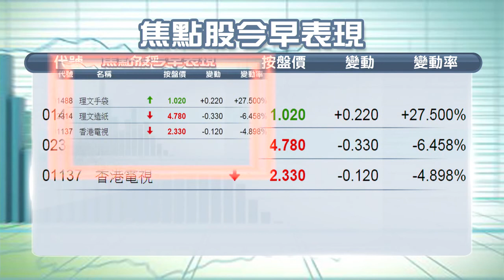【午間總結】港股半日升93點 內銀股造好（2015年6月23日）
【香港經濟日報】滙豐中國6月PMI初值升至49.6，為三個月新高，帶動港股高開45點後，升過最多161點，高見27242點。雖然上證指數一度跌4%，拖累大市曾倒跌最多72點，不過在內銀帶領下，恒指中午收報27174點，升93點；國指中午收報13519點，升135點。……（更多內容：